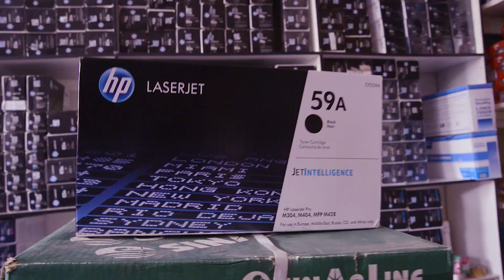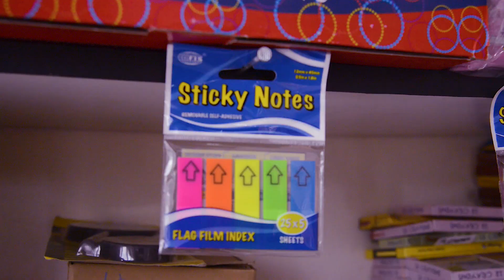Glallee Enterprises and general dealers. home of stationaries.....